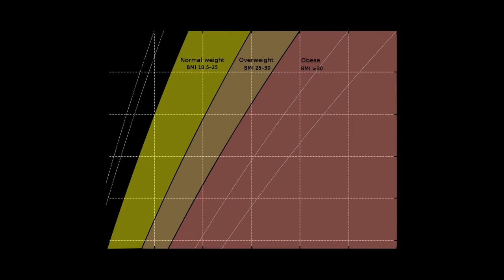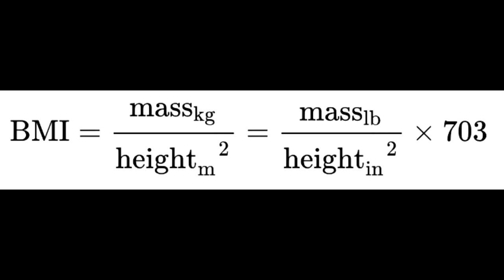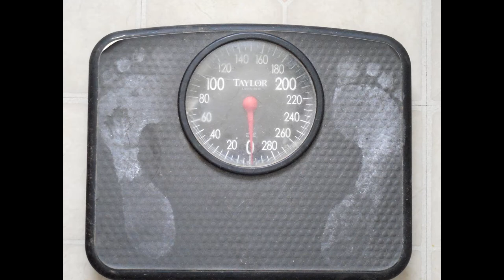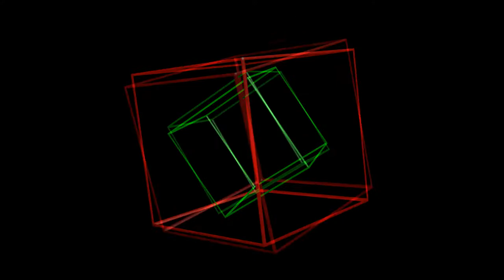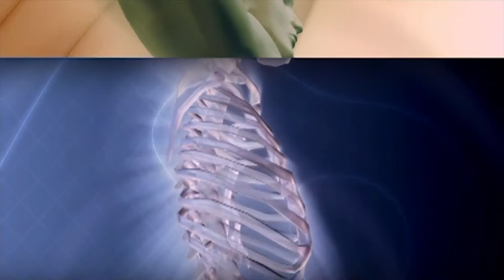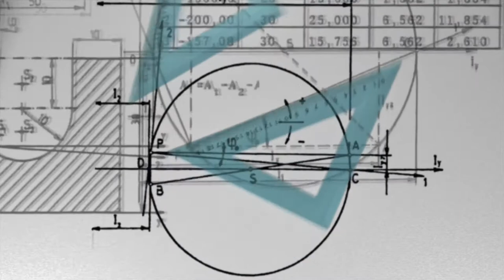Approximating Fitness: The Problem with the BMI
This video is an exploration of the difference between two indices for comparing fitness, the body mass index (BMI) and the Ponderal Index. Here I discuss why one may be superior to another, purely from a first principle argument by an application of the square-cubed law. This is outside my normal subjects, but I thought I would discuss this as an example of how basic math and physics principles can be applied in surprising contexts in every day life.

Credits:Music:
Mid-Air Machine, “At Least it Is”

Pixabay Users:
Vimeo-Free-Videos
loilamtan
allinonemovie
StillWOrksImagery
PIRO4D
Joshart3d
Hans
2322922
tommyvideo
tiburi
evagd02
conolan

Images: Wikipedia